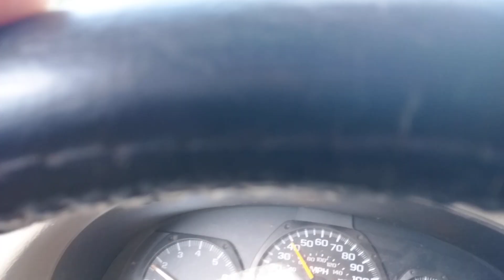Wreck In Richmond